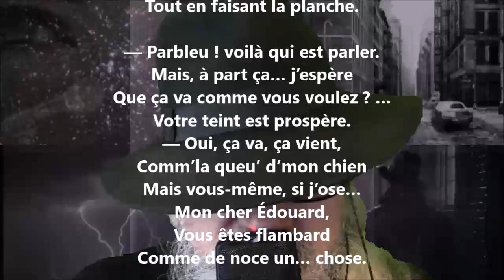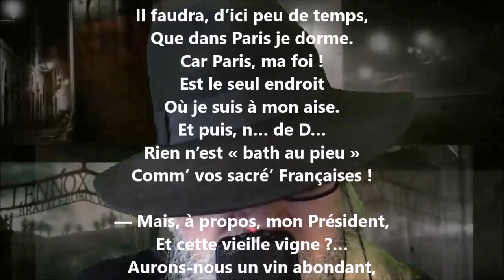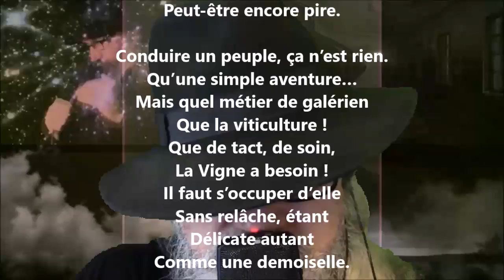Entente cordiale - Raoul Ponchon lu par Yvon Jean